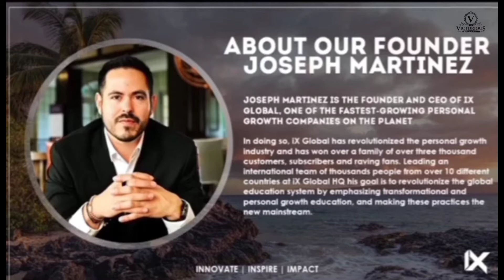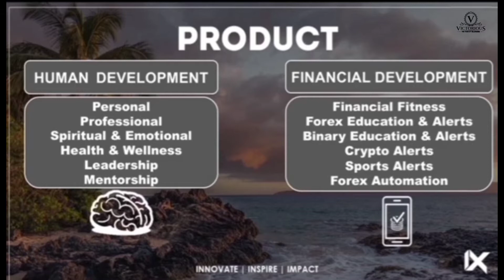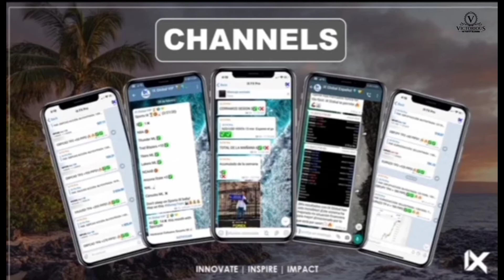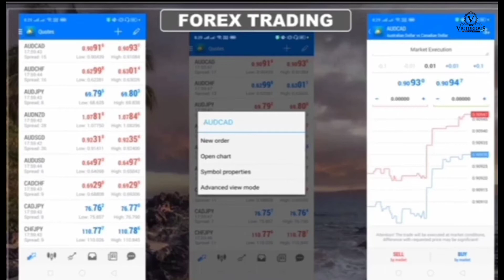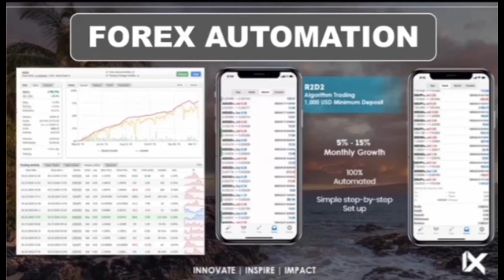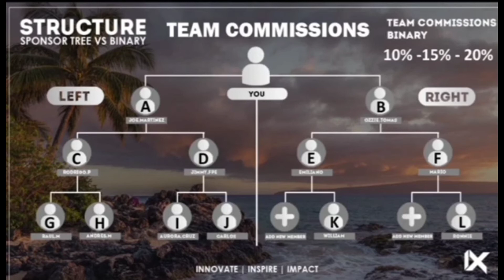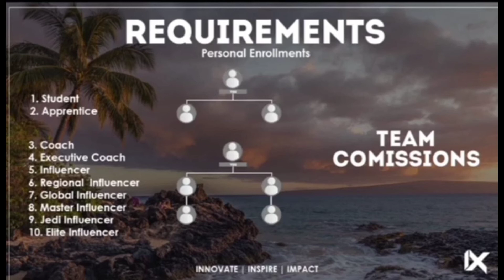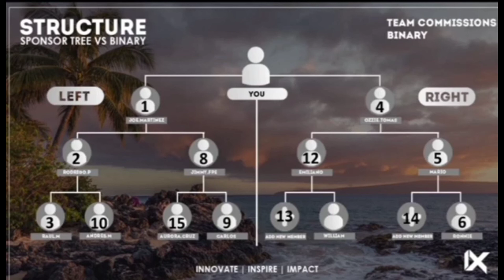Ix Global|full presentation +91 9418776994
» WhatsApp and Calling no. «
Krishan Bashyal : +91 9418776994